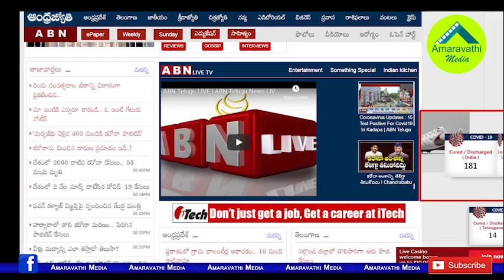అక్కడ అలా..ఇక్కడ ఇలా..ఉద్యోగుల జీతాలపై రోత రాతలు|Andhra Jyothi RK showing bias towards KCR and Jagan